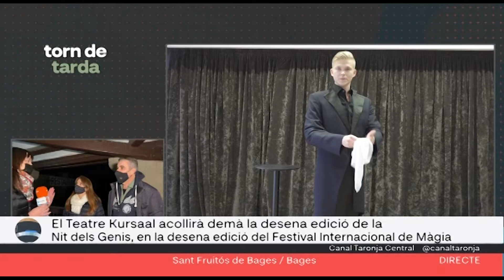TDT Manresa celebra la desena edició de la Nit dels Genis